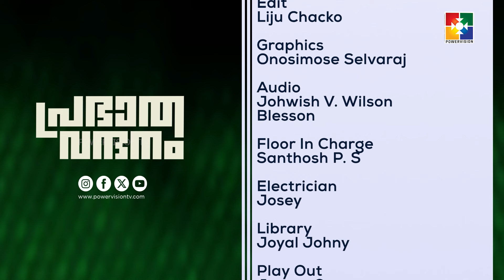പ്രഭാത വന്ദനം || AJEESH GEORGE || POWERVISION TV || EPI #1003